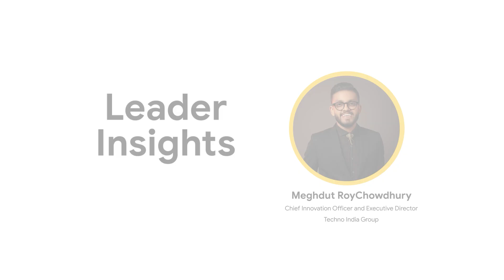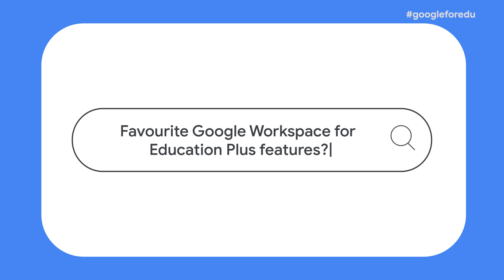Google for Education: Leader Insights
Mr. Meghdut Roy Chowdhury, the Chief Innovation Officer and Executive Director at Techno India Group, shares his insights on driving change and innovation within the educational conglomerate. He also discusses the partnership with Google for Education and highlights his favorite features from Google Workspace. Additionally, he highlights the importance of leveraging technology to empower student innovation..